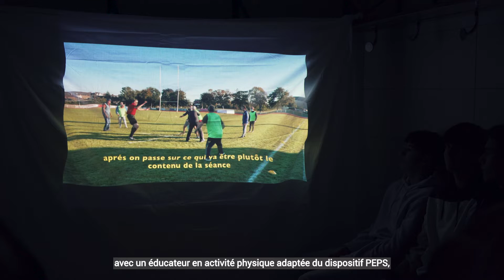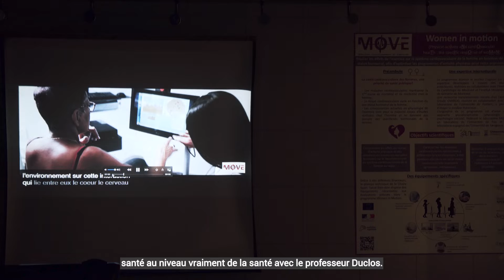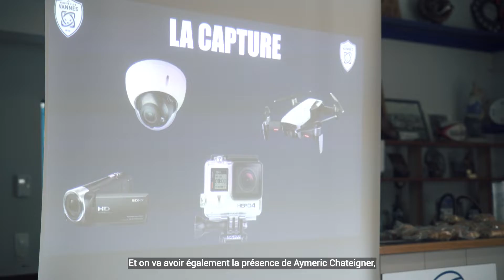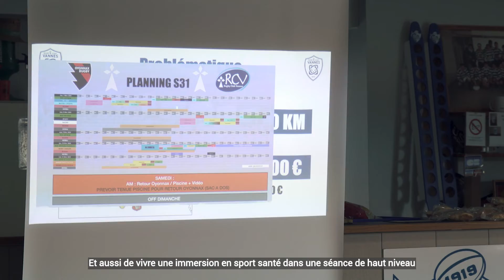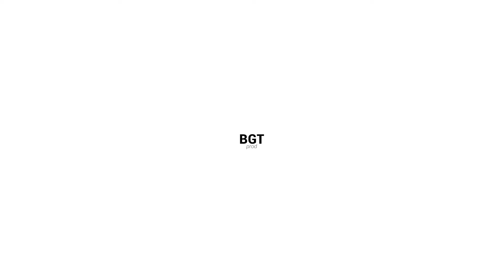Mini-docu - Immersion en Sport Santé - Lycée Jean Moulin Thouars - 2022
Découvrez le projet " Immersion en Sport Santé ", des élèves du lycée Jean Moulin à Thouars (79) découvrent la pratique du sport santé aux cotés de pratiquants du rugby santé.